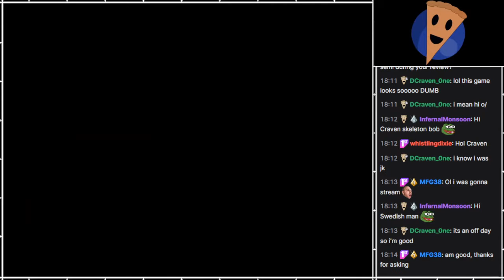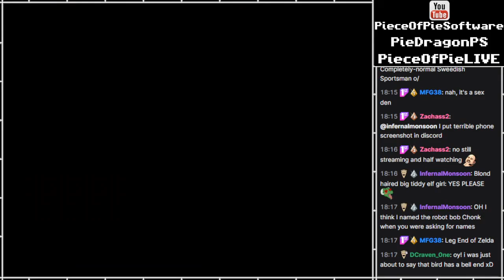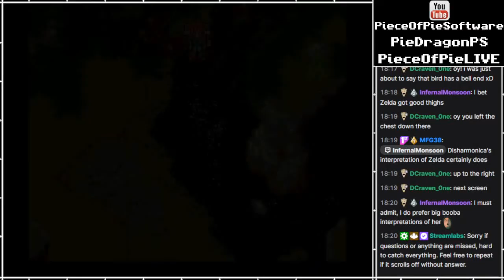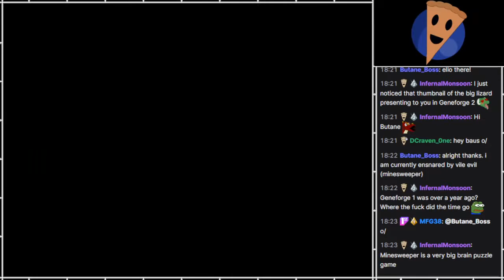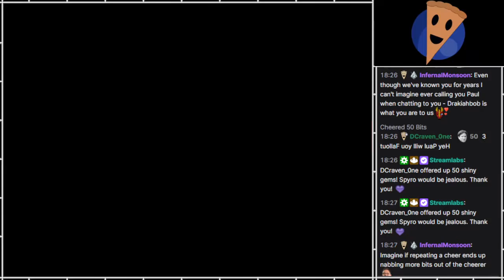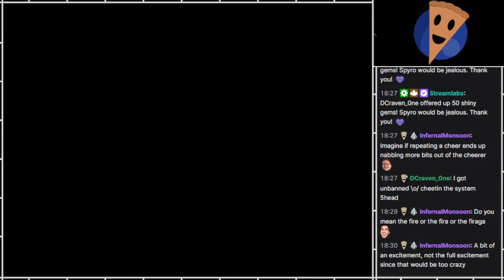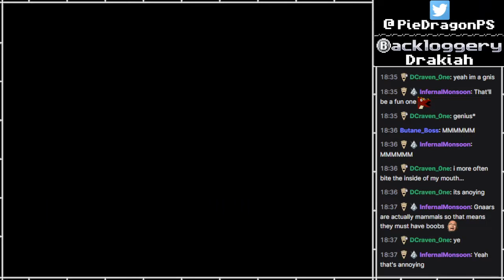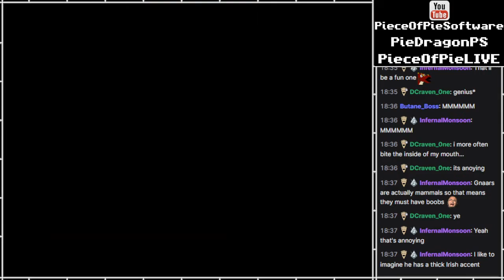PS - Chrono Trigger [13]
Part 13

Forgive me, for I have sinned... I've only played this game once before in my life, about 20 years before this, so it's about time I fix that.
I'm certainly glad I did. This is probably my favourite JRPG now.